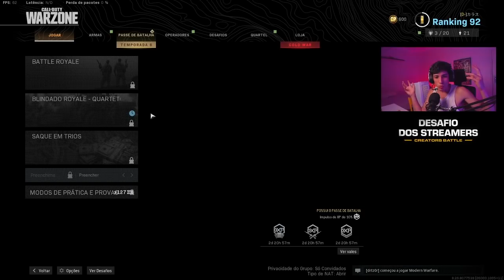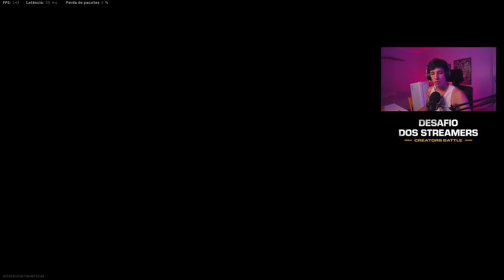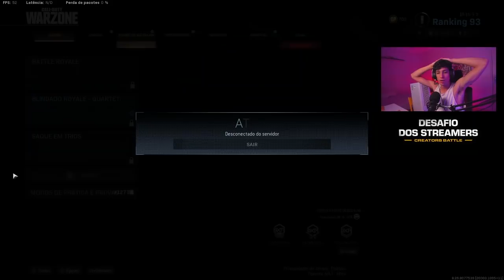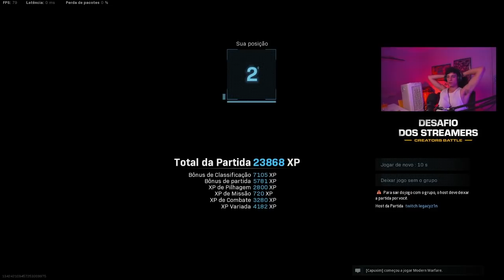CAIMOS DO SERVIDOR NO CAMPEONATO MAS AINDA DA PRA RECUPERAR